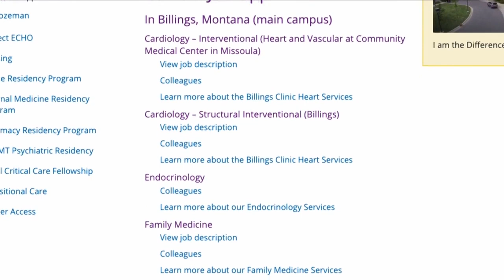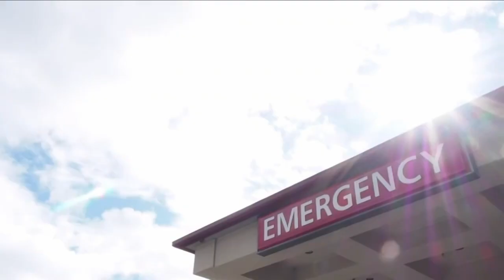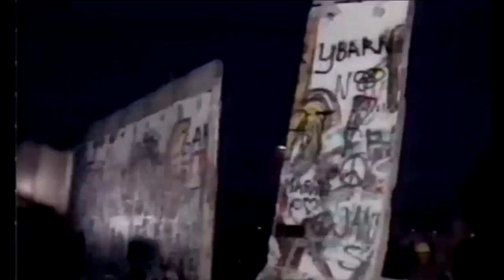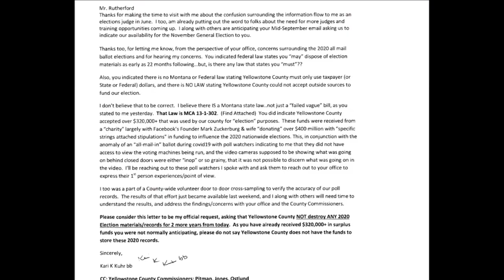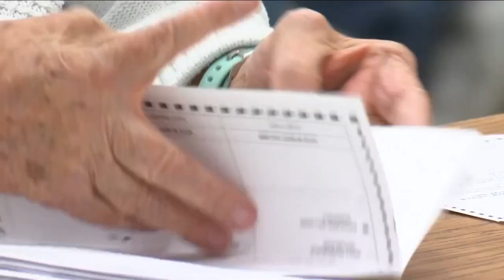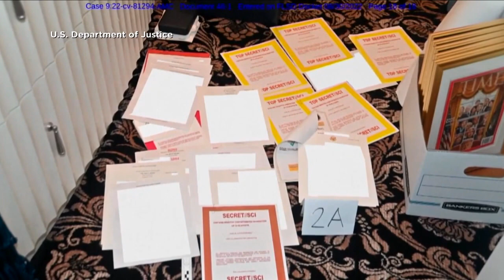Q2 Montana This Morning Top Stories 8-31-22